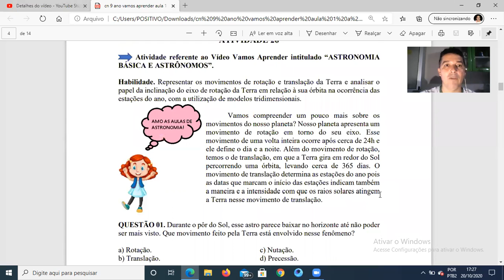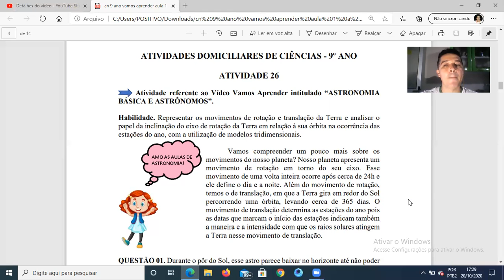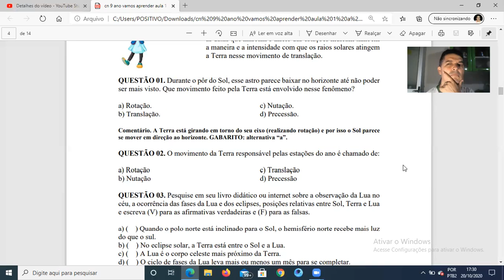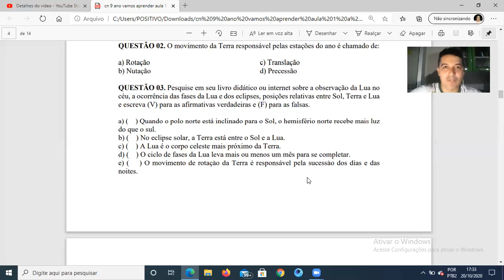Ciências 9° ano dia 21.10.2020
astronomia